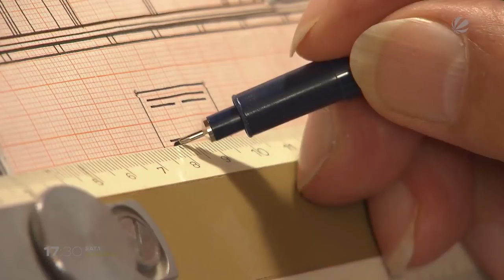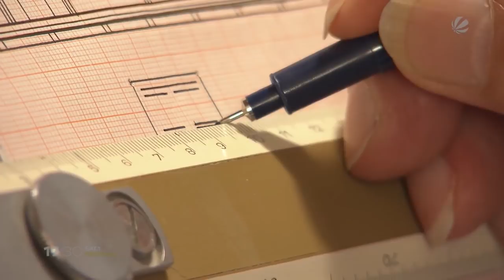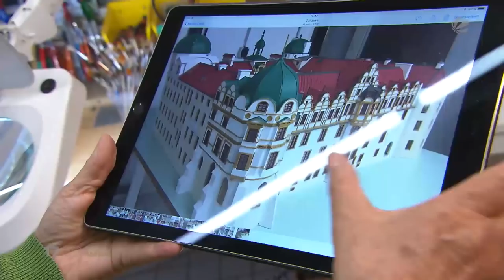Wilhelm Peters aus Salzgitter baut Schlösser im Miniatur-Format nach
Wilhelm Peters aus Salzgitter-Lichtenberg hat ein ganz besonderes Hobby, dem er mit enormer Leidenschaft und Liebe fürs Detail nachgeht: Der 71-Jährige baut niedersächsische Schlösser als Miniatur-Modelle nach. Wir haben den gelernten Energieanlagenelektroniker besucht.